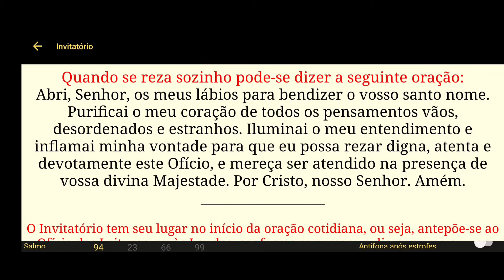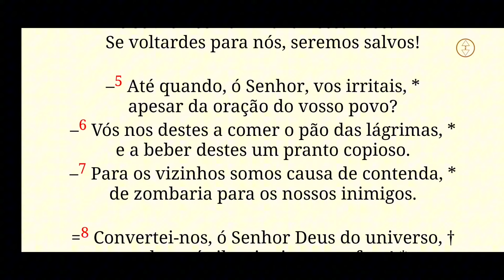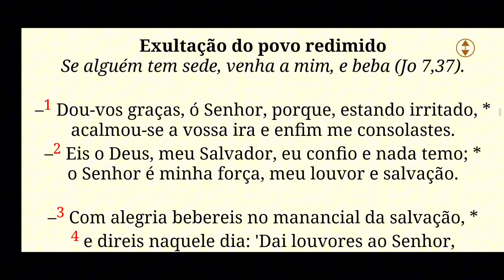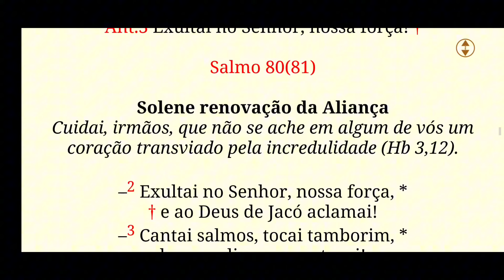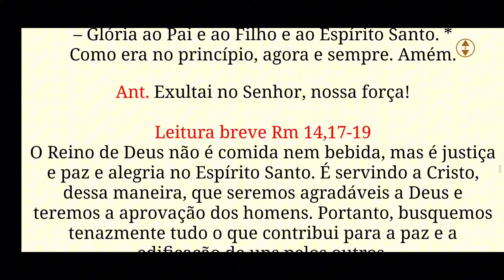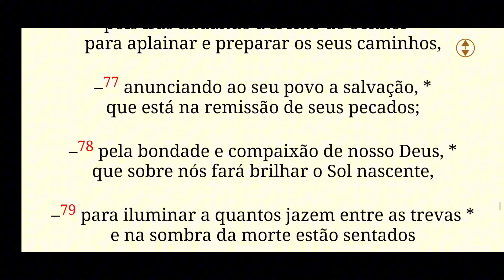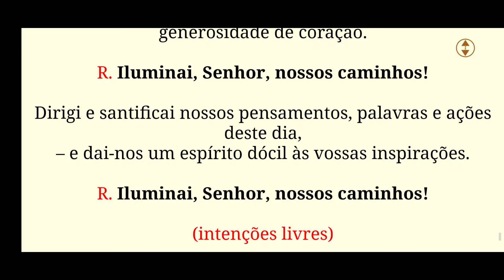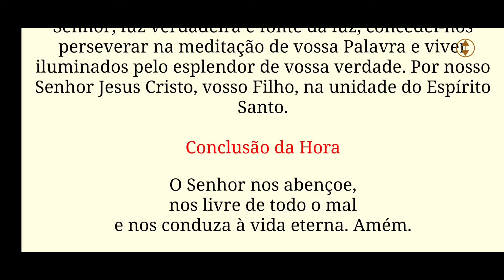[31/10/24 ] Liturgia das Horas - Laudes de hoje |Oração Católica da Manhã| Capela virtual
Laudes Hoje 31 de Outubro    - Oração Católica da Manhã•  Liturgia das Horas  - O Santo Oficio é a oração oficial da igreja católica -  Capela Virtual
Aqui é seu Percurso Católico do dia a dia para Uma Vida de Oração, uma Rotina Espiritual Católica, o Santo Oficio é a oração oficial da Igreja.

Reze conosco e procure fazer a oração completa, ela fará um bem enorme para sua alma.
"Como Viver o Verdadeiro Amor"** e aprenda a cultivar relacionamento significativo com Deus e com você mesmo [Clique aqui para comprar!]
📱 Junte-se ao nosso grupo
Conecte-se com outros fiéis e receba conteúdos especiais. [Entre no grupo aqui!]
se puder contribua com Nosso Apostolado
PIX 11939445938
José A Souza Junior